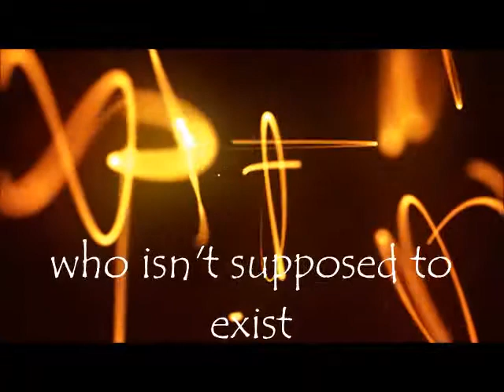Horded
Preview of
HORDED book trailer.
A new Kingdoms Gone story by Frances Pauli